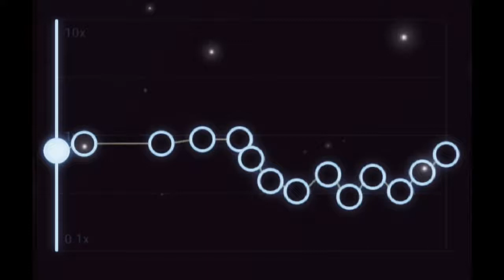//Ride Twenty// Edit [Audio CAPCUT]